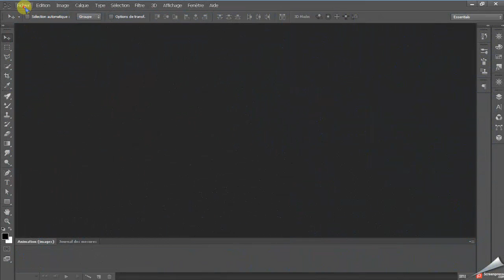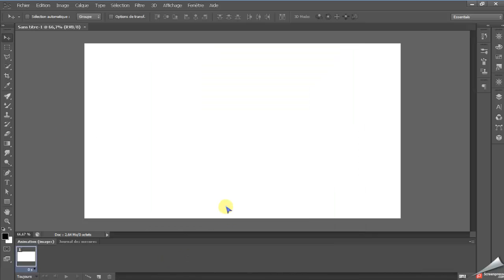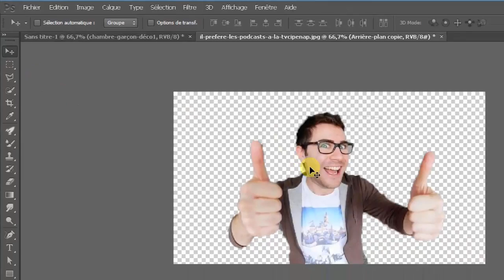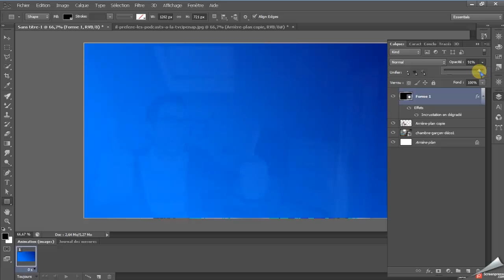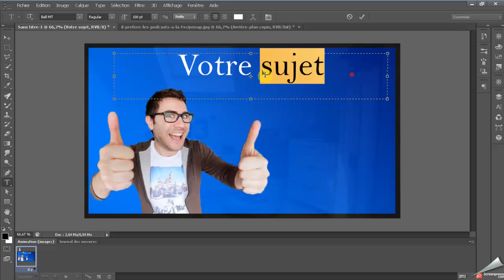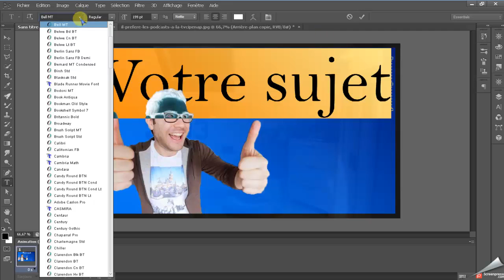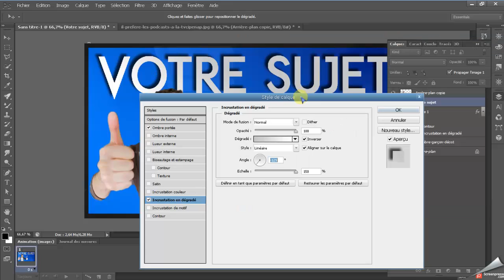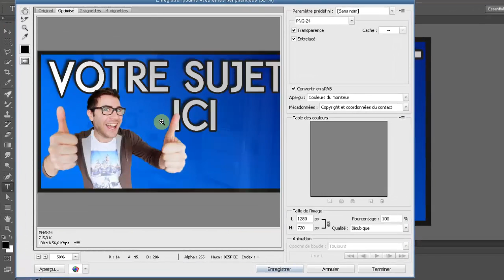|Tuto| ★Photoshop★ Créer Une Miniature Youtube Bien Personnaliser... " Podcast "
Dans Ce Tuto Nous Allons Voir Comment Créer Une Miniature Youtube  Bien Personnaliser Et Nous Allons Prendre En Considération Les Podcast.. Mais Bien Sure ça Marche A tout Les Miniature Youtube Sois Gaming Sois Podcast Sois Tuto... ext
Et Nous Allons Aussi Voir Comment Bien Copier Une Image Pour L'incruster Une Autre Image De Donne... Amusez Vous Bien ;)
- La Photo de la chambre
- La Photo de Cyprien
- La police ETH Utiliser
- 2 Musique Utiliser aussi

Regarder d'autre vidéo :
► Télécharger sur t411 des film méga sympa en français , des jeux trou cool & des logiciels très utile...

N'hésiter pas a proposez vos tuto dans les commenter
Et sûr tout n'oubliez pas de de faire un pouce vert si vous avais aimez. ça nous aides énormément et aussi de donner votre avis dans les commenter.. et shaw tout le monde pour un prochain TUTO !!

Bein Sport
Dog
Cat
Cats
Tiger
Lion
Monkey
Zoo
Car
Cars
Girls
cyprien
cool
Girl
Artist
Representative

kisat nass
th3pro
google adcense
adcense
blogger
algerie
la fouine
exclusive
soprano
badr hari
Artist
Crazy
Madness
Hidden Camera
Entertainment
Football
Basketball
Viva
Prostitution
Funny
Clips
Cooking
photoshop
france
français
fr
D4 | Tuto
D4 Tuto
Offers
Show
Reduction
Lottery
President
Typhoon
Earthquake
Killing
Crime
TV
IPhone
Samsung
Sex
Exciting
Sexy
Series
Movies
lux

Film
Baby
Child
Justin Bieber
Michael Jackson
Ventricular
Beach
Harassment
Photos
Programs
Report
Disaster
Disasters
Documentary
royal baby
catching fire
G3 Design
Diksor
Dicsor
bande annoce
baby i
versace migos drake
music
funny
best song ever
movies
drake
lil wayne
blurred lines
full movie
music
minecraft
one direction
avicii
movies
camtasia
studio 8
HP pavilion G6
lol
hhhhhh
blurred lines
mel smith
royal baby
catching fire
best song ever
alan partridge
one direction
rachid show
movies
medi1tv
cheb akil
accident
inna
maroc
comedia
countdown
rap maroc
hackers

outajajt
said outajajt
damsiri
139tl in dollars
outajajt 2014
said outajajt 2011
fatima tabaamrant
amrrakchi 2012
outajajt 2012
outajajt 2013
outajajt 2011
said
outajjajt
amrrakchi 2011
sa3id outajajt 2013
l3zawi
itran imjad
said otajajt 2011
imghrane
im3ranlahbab
outajajt lportable
lhoussi outajajt
mzouda prouduction
touggane
sa3id outajajt
said otajajt
foto de agadir
rachud asmoun
ait el hawa
brahim asli
tamazirt
inerzaf
agdal
love
cyprien
g3design
d4 tuto
raghib amine
l'algerie
la france
vive facebook
achkayn
said outjajt
said outajajet